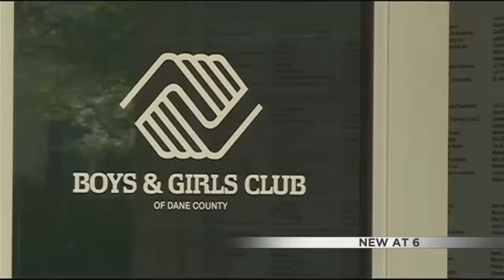City breaks ground on new park in Madisons southside neighborho WKOW 27 Madison, WI Breaking News,